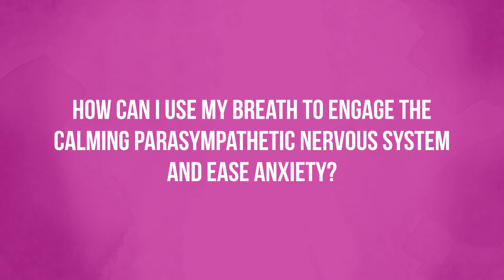How Can I Use My Breath to Calm Anxiety? | Dr. Rick Hanson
In this excerpt from the Foundations of Well-Being program, Rick answers a question about calming the flight or fight response and anxiety.